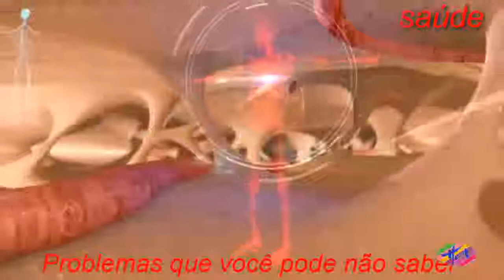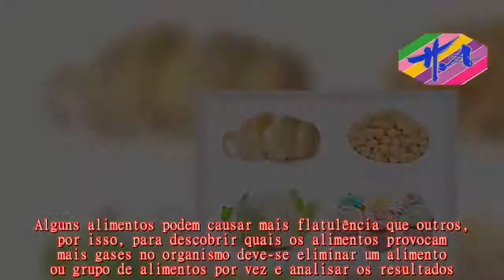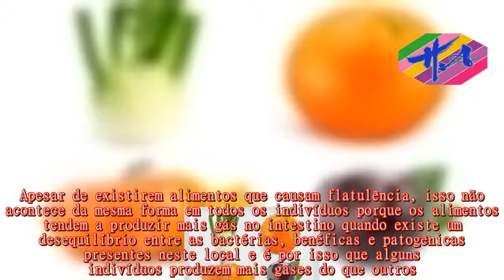Saúde - Alimentos aumentam a produção de Gases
Os alimentos que causam flatulência são alimentos como pão, macarrão e feijão, por exemplo, porque são ricos em carboidratos que favorecem a produção de gases no intestino provocando inchaço e desconforto na barriga.Alguns alimentos podem causar mais flatulência que outros, por isso, para descobrir quais os alimentos provocam mais gases no organismo deve-se eliminar um alimento ou grupo de alimentos por vez e analisar os resultados.Pode-se começar pelo leite e laticínios, depois eliminar as leguminosas, como feijão, e a seguir eliminar os vegetais, um de cada vez e a seguir observar se há alguma diferença na produção de gases.Os alimentos que causam flatulência são, principalmente, os alimentos com carboidratos que fermentam durante a digestão levando à formação de gases.Esses alimentos podem ser:  Além de evitar os alimentos que causam flatulência, é também importante diminuir alimentos ricos em enxofre, como alho, carnes, peixes e repolho, por exemplo, pois eles intensificam o odor dos gases.Os alimentos que não causam flatulência são alimentos como laranja, ameixa, abóbora ou cenoura, pois são ricos em água e fibras que ajudam o intestino a funcionar corretamente, diminuindo a produção de gases.Beber água também ajuda a eliminar a flatulência e, por isso, é recomendado beber 1,5 a 2 litros de água por dia.Também pode optar-se por beber chás, como chá de erva-doce, cardomomo ou de funcho, por exemplo, que ajudam a eliminar os gases intestinais.Apesar de existirem alimentos que causam flatulência, isso não acontece da mesma forma em todos os indivíduos porque os alimentos tendem a produzir mais gás no intestino quando existe um desequilíbrio entre as bactérias, benéficas e patogênicas presentes neste local e é por isso que alguns indivíduos produzem mais gases do que outros.Veja um bom remédio caseiro para flatulência em: Remédio caseiro para flatulência.